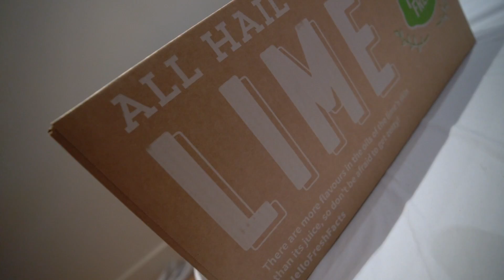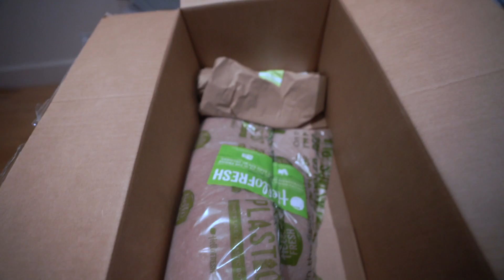Unboxing My First HelloFresh Box - First Impressions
Unboxing my first hellofresh box in the united kingdom, london. Trying out hellofresh for the first time. Had an awesome opportunity to go to o2 Shepherds Bush Empire to film for a client. A day in life in London.

use code: HELLOIAMT

MY GEAR:
• MAIN CAMERA
• MAIN LENS
• SECOND LENS
• GREAT LENS
• ACTION CAMERA
• 360 CAMERA
• MINI TRIPOD
• SD CARD

ALL OF MY GEAR: